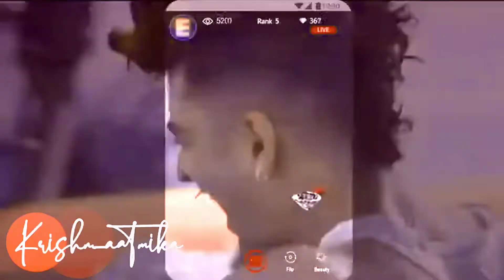Humma Humma on Darkie 🖤The savage boy ll Must watch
Humma Humma ft.darkie

Fc: mine
Pls share and watch !!

This video has no negative impact on the original works (It would actually be positive for them) -This video is also for teaching & Entertenment purposes.

-It is not transformative in nature. -I only used bits and

pieces of videos to get the point across where necessary.

This video has no negative impact on the original worksworks(It would actually be positive for them)  This video is also for teaching & Entertainment purpose.

Original Artist(s)/Record label(s). All the contents are intended to Showcase the creativity of the artist involved and is strictly done for my hard work.